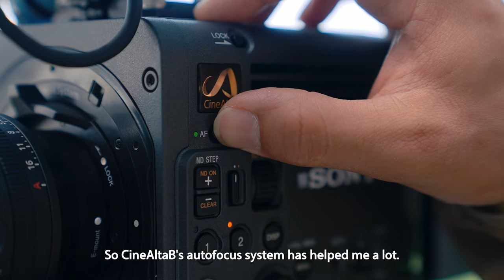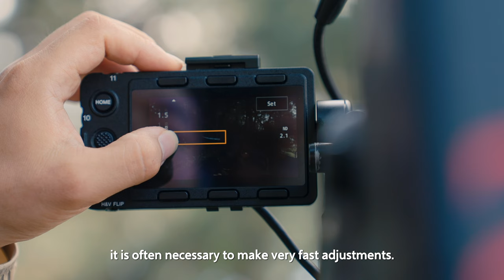"Chasing the Waves" by Ruizhong Behind the Scenes | Sony | CineAlta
Director DOP Zhong Rui attempted to use a small team to complete the entire story shooting in one day, with scenes transitioning from outdoor morning to night and indoor to outdoor, which greatly challenged BURANO's dynamic range and autofocus performance. At the same time, he also used two lens systems, PL and E-Mount

*CineAltaB is a promotion name of BURANO used in China